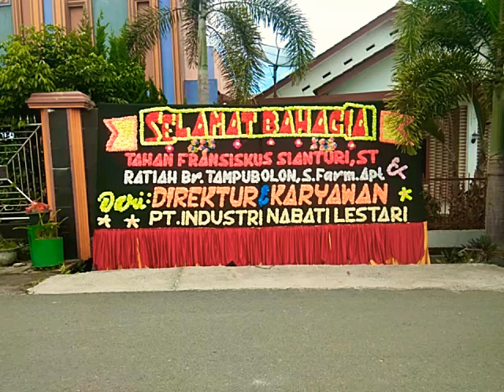Selamat Bahagia Tahan & Ratiah. Dari